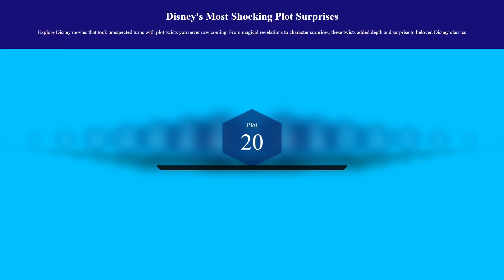Disney's Most Shocking Plot Twists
Get ready to relive the magic and suspense with Disney's most shocking plot twists!

In this video, we highlight 20 Disney movies that delivered the most unexpected and jaw-dropping surprises, leaving audiences stunned.

🔹 Featuring:

Photos and highlights of 20 Disney movies with shocking plot twists
Insights into the moments that made these twists unforgettable
A look at how these surprising turns added depth and excitement to the stories
From classic tales to modern hits, Disney has a knack for keeping us on the edge of our seats. Join us as we countdown the twists that changed everything and made these movies even more memorable.